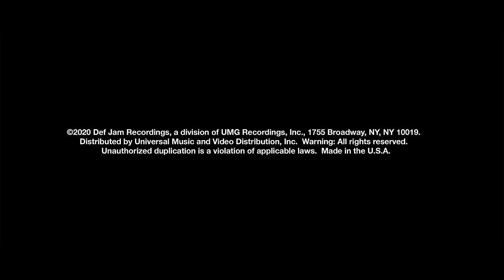Justin Bieber - E.T.A. (Nature Visual)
Production Company: OBB Pictures
Directed by: Michael D. Ratner
Executive Producers:
Justin Bieber
Scooter Braun
Allison Kaye
Michael D. Ratner
Scott Ratner
Kfir Goldberg
Miranda Sherman
Co-Executive Producer: Andy Mininger
Produced by: Marc Ambrose
Director of Photography: Michael Dwyer
Editor: Eric Alexander-Hughes
1st AD: Tom Gomes
Production Supervisor: Jessica Stevens
Production Coordinator: Teddy Stevenson
1st AC: Bianca Bahena
Aerial Team:
Austen Smith
Aaron Wallechinsky
Jonathan Chia
BTS Stills: Jennifer Spottz
DIT: LJ Kim
Gaffer: Jose Andres Solorzano
Grips: Rene Yescas & Dannon Johnson
Best Boy Grips: Junbai Zhou & Mladen Jurjanovic
Production Designer: Francesca Maldonado
Set Dressers:
Andrew Johnson
Jake Poole
Libby Hanley
Alejandro Solorio
J. Ciera Thompson
Animation by: Gustavo Torres
Additional Editor: Paul Little
Assistant Editor:
Nico Sabenorio
Erin Smith
Sabra Stratton
Offline Editing:
Executive Producer - Suzy Ramirez
Head of Production - Ana Orrach
Producer - Taylor S. Rousseau
Post Finishing by: SIM Post - Los Angeles
Online Editor: Ian Brankin
Colorist: Andy Lichtstein
In-House Post Producer: Justin Potter
Production Assistant: Casey Hanley

Music video by Justin Bieber performing E.T.A. (Nature Visual).